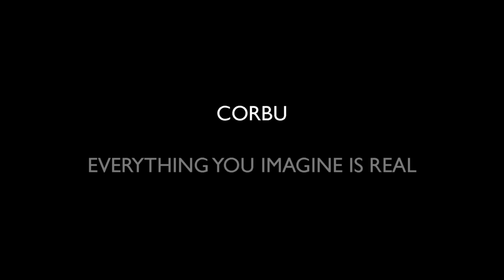Corbu - Promise Me (Official Music Video)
Official music video for “Promise Me” by Corbu.
From the Everything You Imagine is Real EP, mixed by Jake Aron (Solange, Grizzly Bear, Ramona Lisa).

Production inspired by Twin Peaks/Angelo Badalamenti and Bibio.

Produced, Directed and Edited by Robert Crispe
Creative: Jonathan Graves / Corbu
Drone Pilot: Dean Wynton
Camera: Robert Crispe

Video inspired by the poem "The Tibetan Book of the Dead for Reading Aloud," by Jean-Claude van Itallie